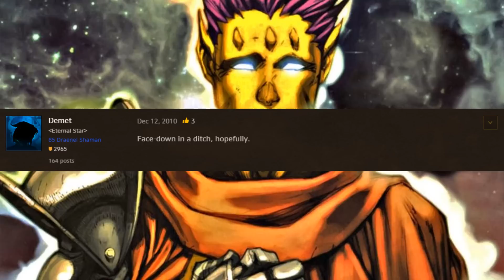5 Hated Characters In World of Warcraft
5 Hated Characters In World of Warcraft
5 Disliked Characters In WoW
World of Warcraft Lore Video